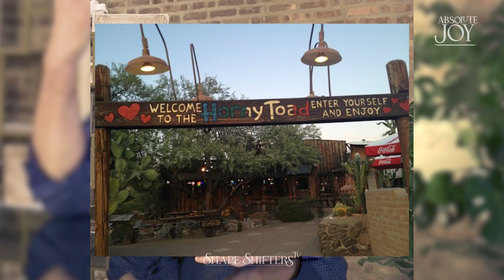How Can You Do The Big Things If You Can't Do The Small Things?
In this video, Michael Joy shares the story of his first jobs after high school, beginning with his time at a grocery store in Cave Creek, Arizona, where he picked up cardboard and dealt with a filthy loading dock. While it wasn’t glamorous, these experiences taught him valuable life lessons, including the importance of doing the small things right to tackle bigger challenges later. His mentor, Don Weldon, encouraged him to approach every job with love, even when it was something as simple as bagging groceries.

Tired of the monotony, Michael moved on to a more exciting job as a busboy at The Satisfied Frog, a rowdy country-western restaurant that felt like stepping into an Old West movie. With sawdust on the floor and staff dressed to impress, it was a wild environment that led to unforgettable moments, including the time he ended up stealing his first horse. The video captures the ups and downs of early work experiences and the lessons Michael learned along the way.

🎥 Highlights:

- Working at a grocery store, cleaning rancid loading docks, and learning life lessons from a mentor.
- Moving on to The Satisfied Frog, a themed restaurant with a wild, country-western atmosphere.
- Teasing the story of stealing his first horse during his time at the restaurant.

For those who have had tough first jobs or enjoy hearing about the crazy twists of early work life, this video is a must-watch. 🛒🤠🍺

Chicago Culinary FX Etsy